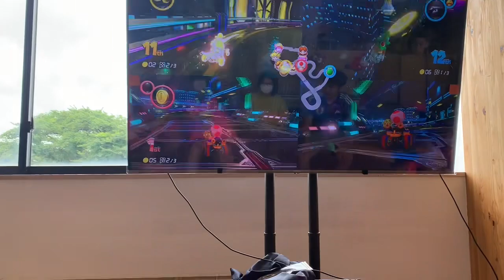キングたくのYJ#19780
マリオカートin羽黒高校学園祭。やってみたけど下手くそ。ゲーム実況